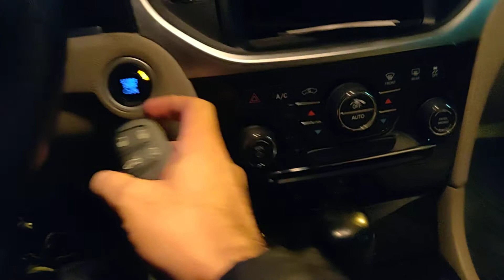locksmith Car Key Replacement Charlotte NC DY LOCKSMITH LLC (980)260-9191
Chrysler 300 2012 keyless smart key made

We're fully licensed and insured locksmith services for residential, commercial and automotive serve Charlotte NC and surrounding area.